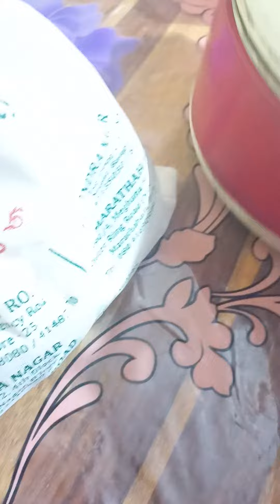My home Special Birthday Celebration (@Maheswari's Lifestyle)